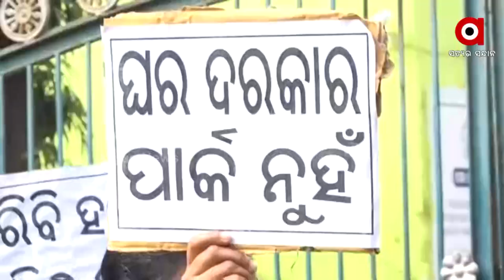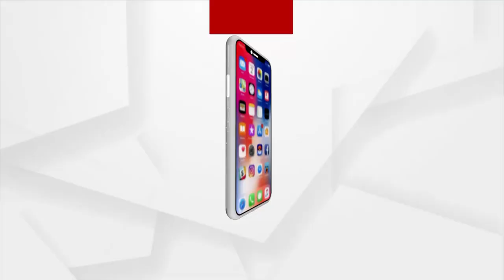Government Crushing Slums: Slum Dwellers Protest infront of Collector office in Balangir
Slum Dwellers Protest infront of Collector office in Balangir and asked the district administration to provide them houses.